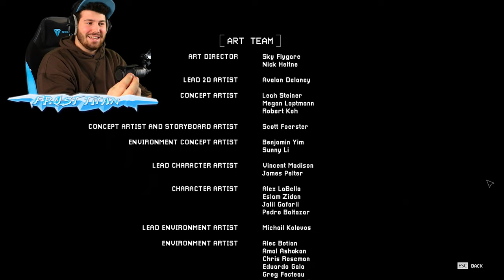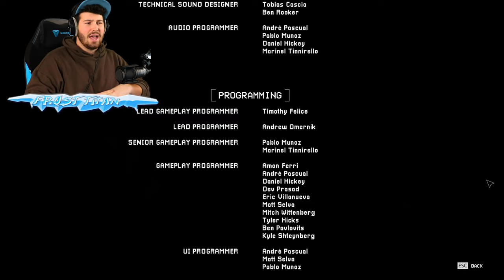POPPY'S PLAYTIME Just Got More TERRIFYING!! | (Poppy's Playtime #3)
In Today’s Video, we will be diving deeper into the Next Chapter in the POPPY'S PLAYTIME series. After waiting for what feels like YEARS, its finally here. Introducing more Difficult Puzzles and Mechanics than ever Before and even a Boss Fight! and I know what you're thinking. So how is Chapter 3 you might be wondering? Well, you're about to find out!